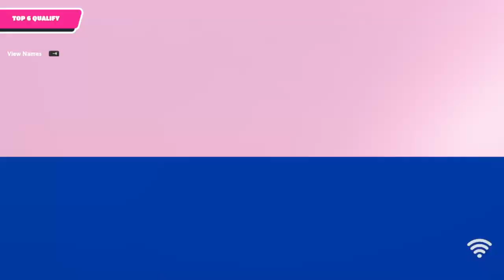Fall Guys 1753. Daily Show..